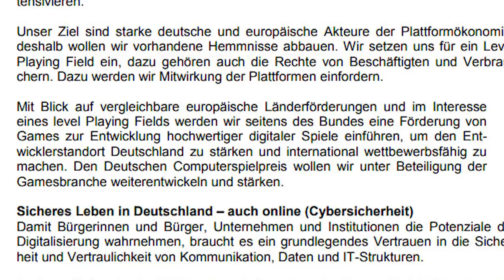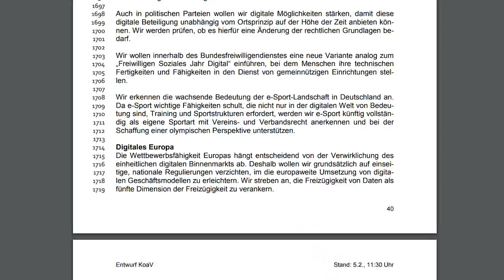Gaming und eSports im Koalitionsvertrag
Der Koalitionsvertrag steht und erstmals sind Games und eSport ein großes Thema. Ich schaue mir die Texte im Detail an und spreche mit Verantwortlichen darüber, wie es weiter geht.
Danke an Felix Falk und Lars Klingbeil für ihre Zeit. Habe die Interviews aus einem Münchener Hotel geführt, deswegen entschuldigt bitte die schlechte Qualität.